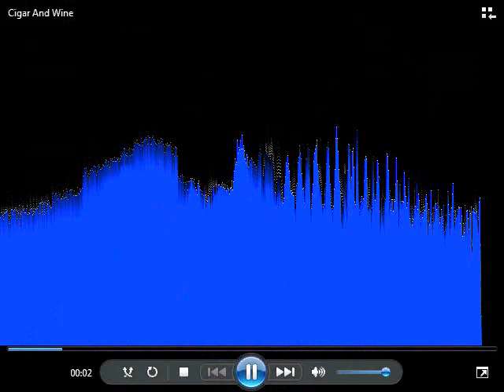Cigar and Wine (LG ringtone)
Interesting ringtone included with various LG cell phones, such as the KF600, KS360, CF360, CYON series, and more. I don't know who the composer is, but it's a fun piece that isn't already in full quality on YouTube.

I originally got it from this link, then virus scanned it [AVG] and used it in this video

Here's another arrangement from different LG phones - a cool, lounge-y vibes-based piece